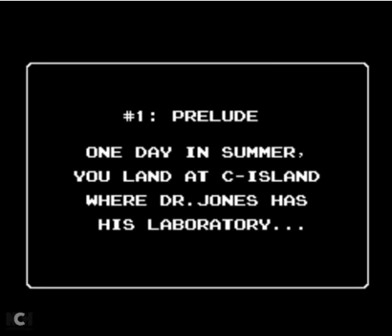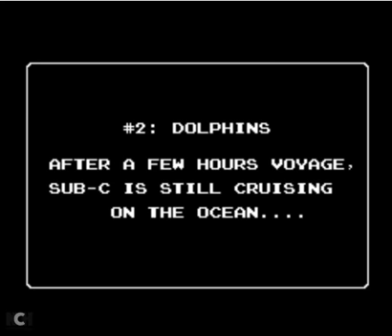Let's Play StarTropics Part 1: Abduction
NOTE: My brother is asleep when I record this, so the commentary may be a little quiet. I'm hoping to rectify that soon.

Welcome to my new LP! StarTropics for the NES. In this part, we make it to C-Island and try to meet our uncle, but sadly has been abducted. We make it through our first dungeon and to his laboratory and use his submarine to head off to search for him.